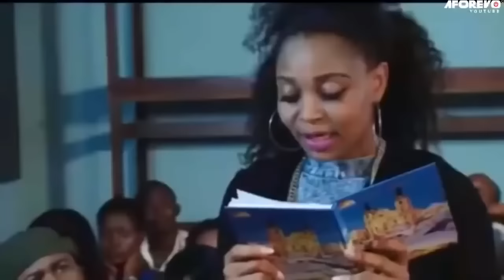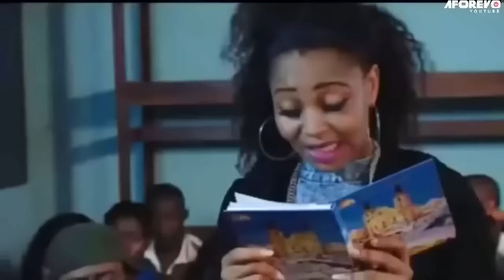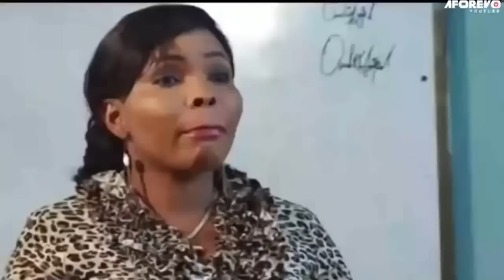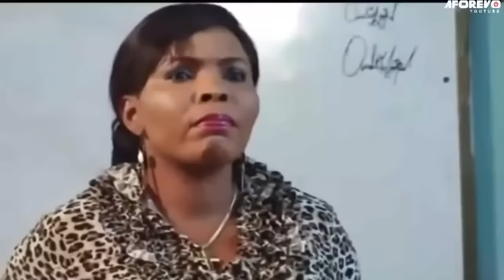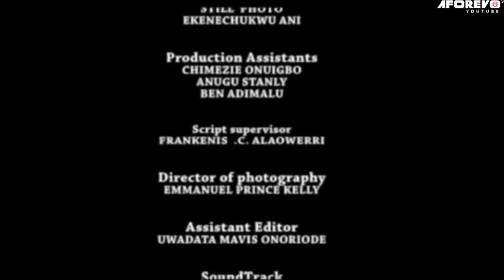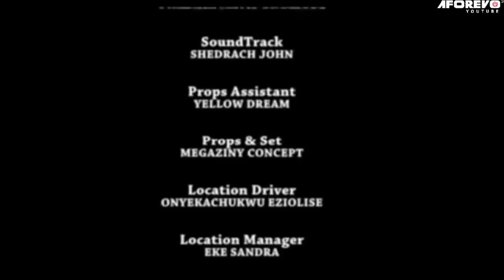TU VAS ADORER RUTH KADIRI DANS CE FILM - Film Nigerian En Francais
Un film nigérian en français avec: Ngozi Ezeonu, Steve Eboh, Ruth Kadiri

49WHBbYtaA